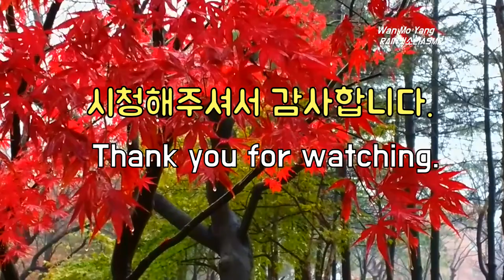조용한 가을비가 붉게 물들다. Red colored Rain Sound, 조용한빗소리, Sound of Rain, 꿀잠빗소리, Rain Sound for Easy Sleeping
곱게 물든  단풍 위로
가을비가
함께 물들어 내립니다.

가을을 등떠밀어
보내고 있습니다.

잠시만이라도
기다려주었으면 하지만
빨리 가라 합니다.